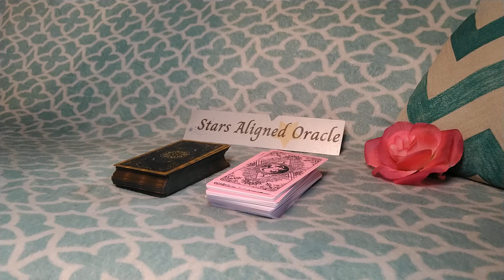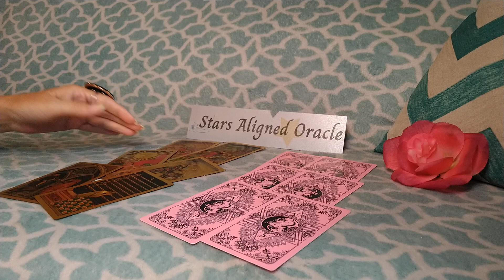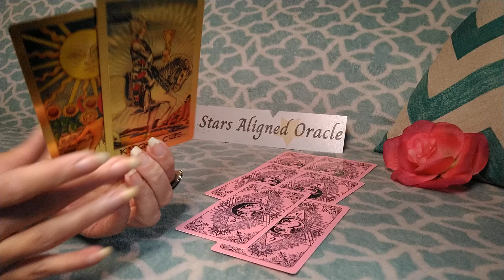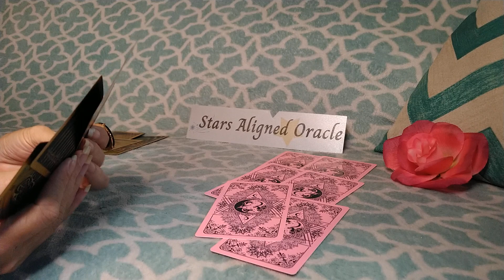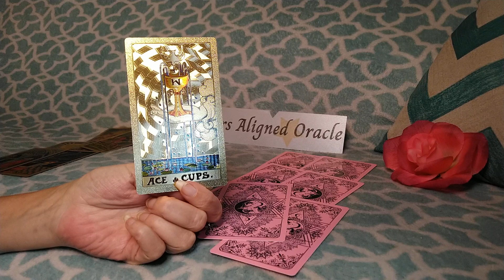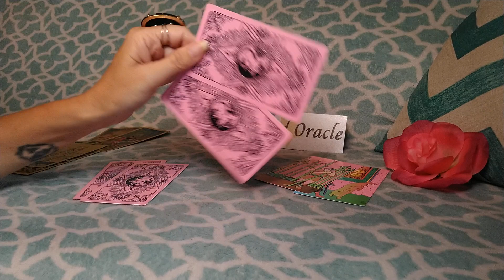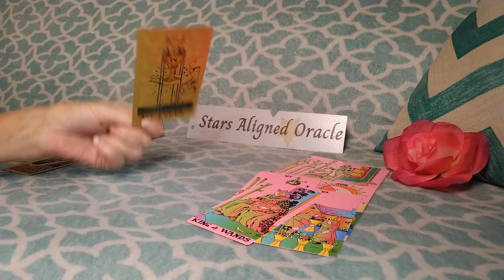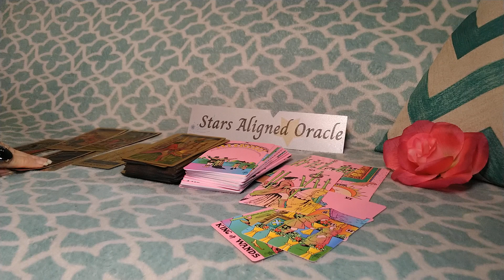♒AQUARIUS LOVE❤️ OMG! MIND-BLOWING🤯THEY ARE CHOOSING YOU AQUARIUS OVER & OVER!🥰 | AUGUST 2 - 8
Welcome to Stars Aligned Oracle Channel!!

💥 This is a general AQUARIUS LOVE reading for August 2nd - August 8th 2023. This reading is general in nature and will not resonate with everyone, take what does resonate and leave what doesn't!

✨OMG! MIND-BLOWING🤯THEY ARE CHOOSING YOU AQUARIUS OVER & OVER!🥰